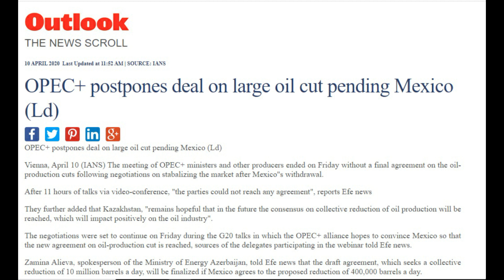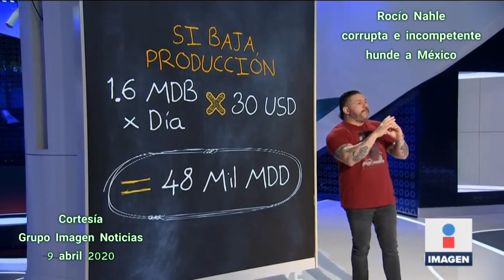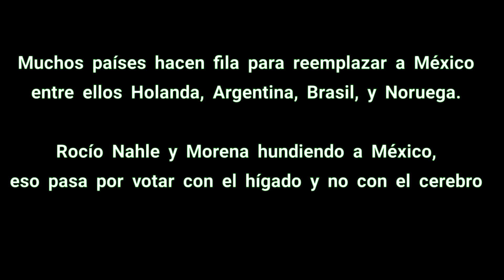OPEP PLUS: Rocío Nahle muestra su ignorancia y deja mesa de OPEP (OPEC PLUS) Hunde a México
Otra tontería más de Rocío Nahle y el partido Morena ponen en ridículo internacional al país y México en riesgo de perder millones de dólares por venta de petróleo a sus demás países clientes.

El presidente AMLO y la señora Nahle cada vez haciendo peores acciones al frente del estado mexicano.

En últimas noticias. Donald Trump declara que México si cumplirá las medidas que pide el grupo de la OPEC PLUS; en caso de ser necesario Estados Unidos pondrá los barriles necesarios (350 mil barriles) para que México logré el número. Y dijo; 'ya luego se los cobraré".

EU va a recorta 250 mil barriles para que México solo tenga que reducir 100 mil en la negociación con OPEC+, corrobora Trump. Añade: "No se si será aceptado. México nos pagaría más adelante. Hablé con AMLO anoche, nos está ayudando bastante."

Y es así como Trump le salva el pellejo a México y a ElCacas AMLO, (otra vez!) por sus mismas tonterías... Otra vez!!